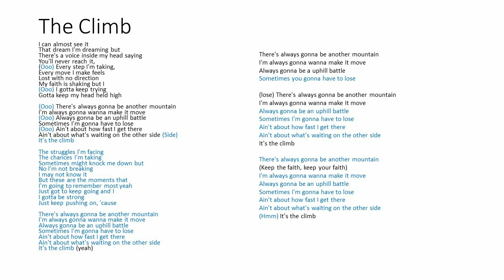The Climb - High Part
This is the high part for our version of The Climb.  We will be performing this at the Wellingborough Rotary Club Music Festival on  Friday 8th March, 4.30-6pm at Wellingborough School.  Make sure you learn it!